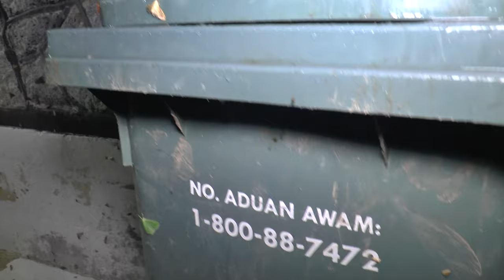Moth Trapping at Fraser's Hill 2017